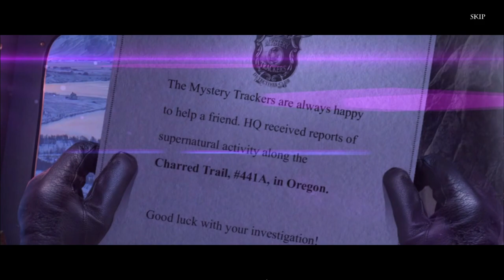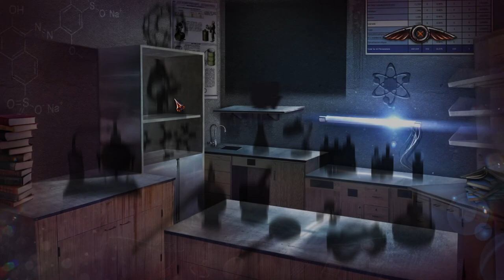Haunted Hotel: Phoenix - Das komplette Spiel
Spielbeschreibung: "Wildfires are breaking out all over Northern Oregon, with witnesses claiming that the fires were caused by the legendary Oregon Phoenix. Is a mythical creature truly to blame, or is it just a cover for a clever arsonist? Travel to the scenic mountains of the Pacific Northwest and dig through the ruins of a burned university to gather clues about the fire that started them all. Will you uncover the truth, or will you become the Phoenix's final victim?"